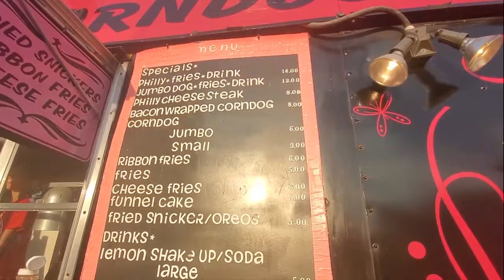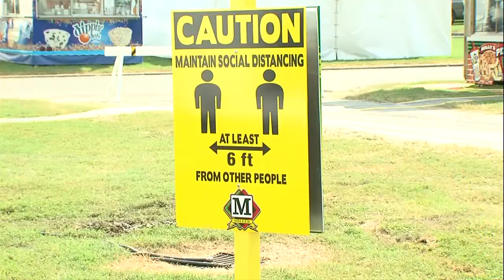2021 Du Quoin State Fair kicks off 10pm